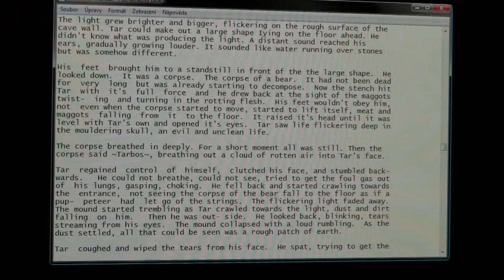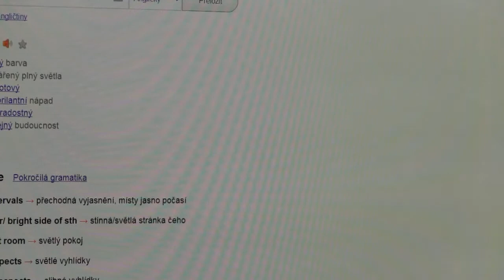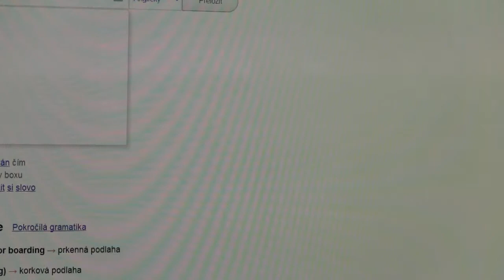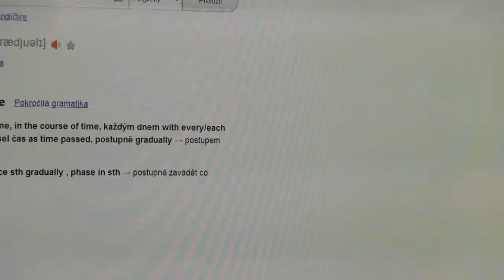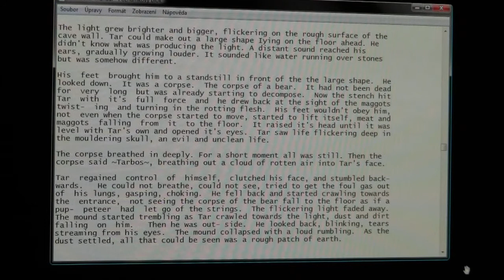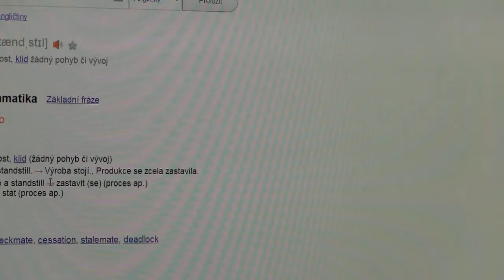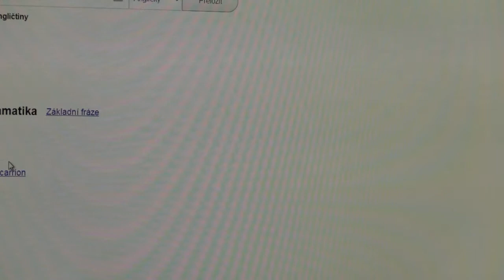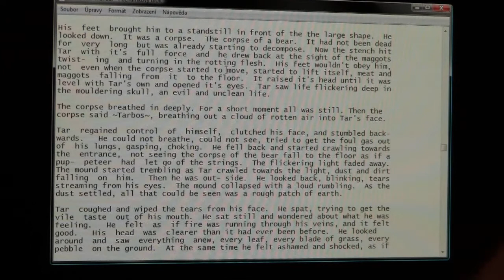Amberstar Tarbos 6